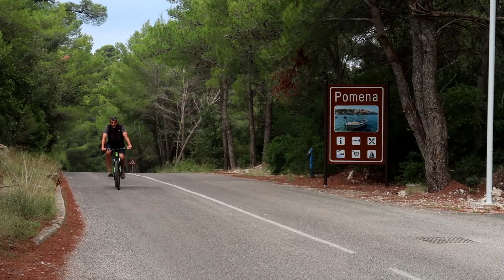UJEB 2019 - Croatia Sailing